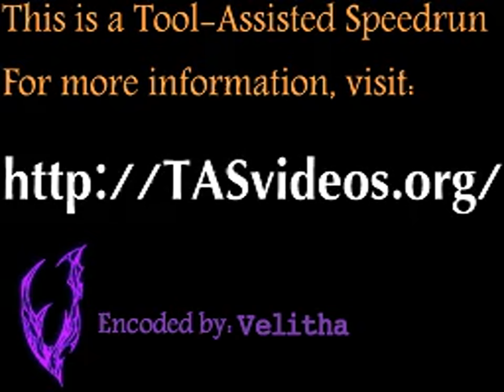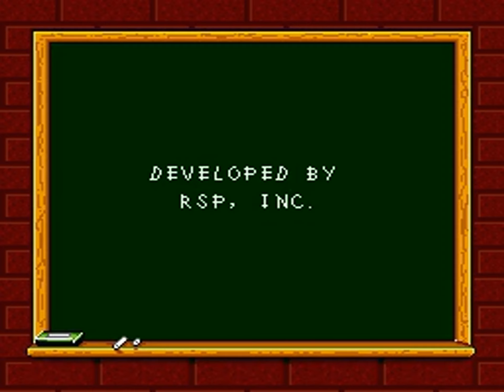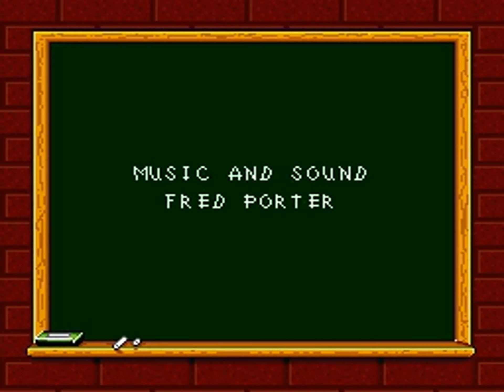TAS - SNES Bobby's World (USA) by Kyman in 10:12.6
A movie of the video game "Bobby's World" for the SNES (Super NES), created by "Kyle L. (Kyman)". This TAS video (Tool-assisted speedrun) demonstrates how to complete the game in a record time of "10:12.6", using tricks and exploiting glitches. This video also serves as a complete walkthrough.